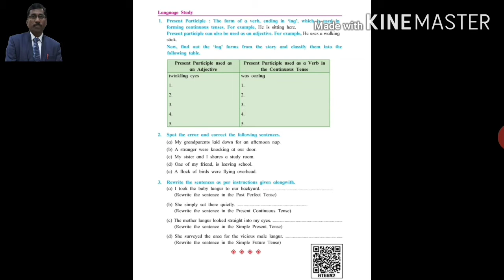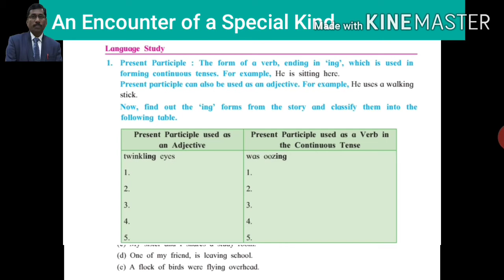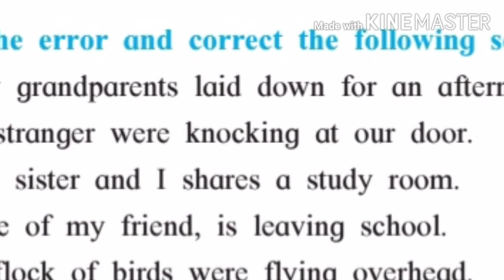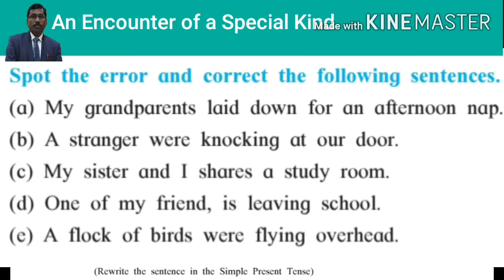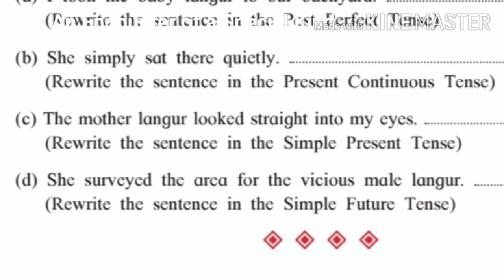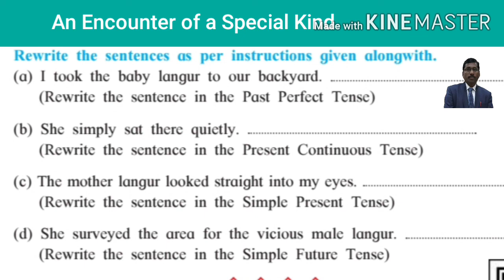Class 10th 1.2 An Encounter of a Special Kind Language Study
Sunil Wadikar ( Asst.Teacher)
Shri Tuljabhavani Sainiki Vidyalaya Tuljapur